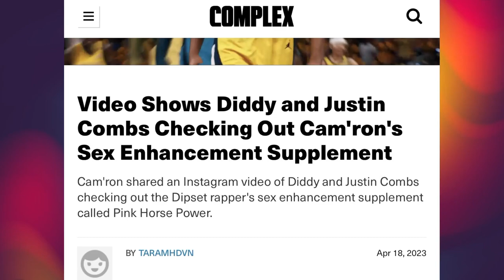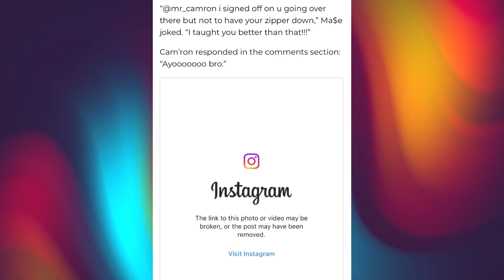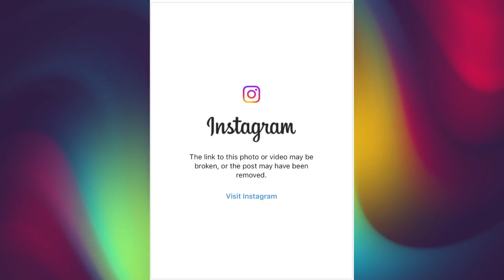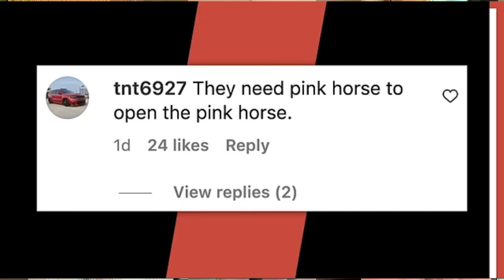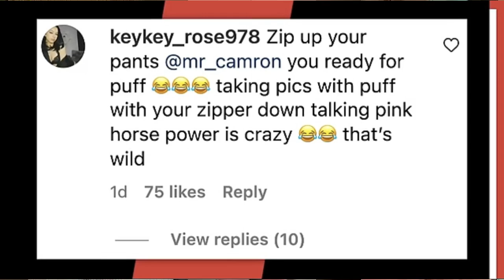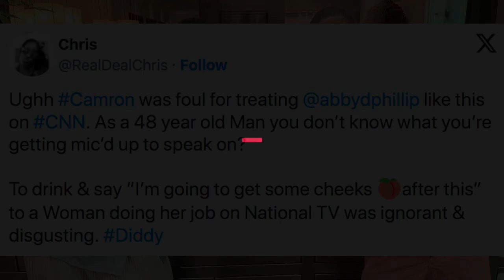Cam'ron gave s3x enhancements to a well-known abuser & wanted to do business with Diddy!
CNN's host Abby Phillip interviewed rapper cam'ron about Sean "Diddy" Combs and it went left. The interview is very embarrassing. Check it out.